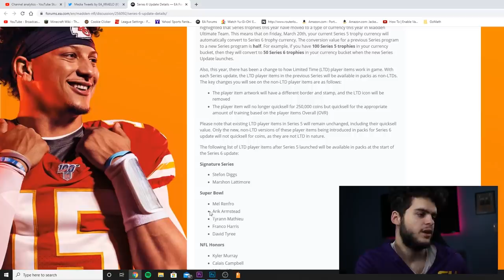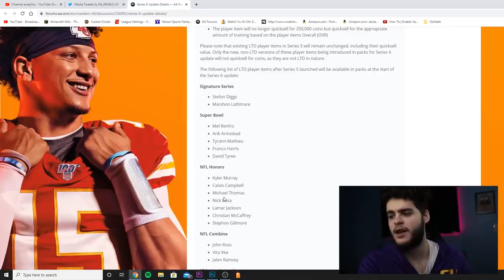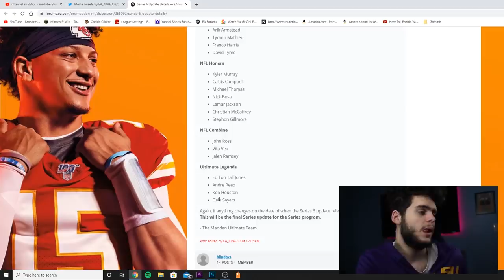THE FIRST GOLDEN TICKET REVEALED! SERIES 6 UPDATE REVEALED! PU PASS, REDUX, MORE! | MADDEN 20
mut 20
 ULTIMATE TEAM
poodle

madden 20